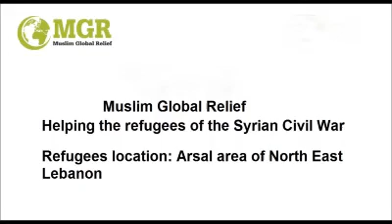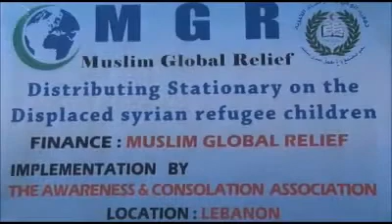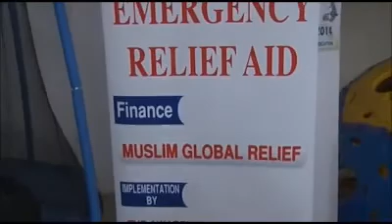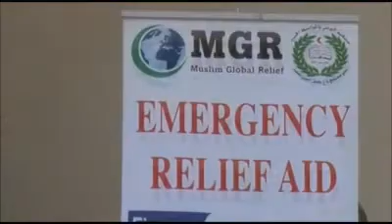MGR Syria 2014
An estimated 9 million Syrians have fled their homes since the outbreak of civil war in March 2011, taking refuge in neighbouring countries or within Syria itself.

Of the 9 million refugees, just short of 2 million are registered with UNHCR in Lebanon.

Your valuable donation has helped hundreds of families to be given regular food rations, clothing, much needed stationery for the children to help in their education and setting up of activities to keep them occupied in order to give them a sense of normality.

The Syrian refugees in Lebanon are in dire need of the most basic necessities of life in Ilkim Elkahroub and Akkar areas in the Arsal region of Lebanon.

As they cannot find their daily food and the clothes they need, we have been providing these to them on a daily basis.